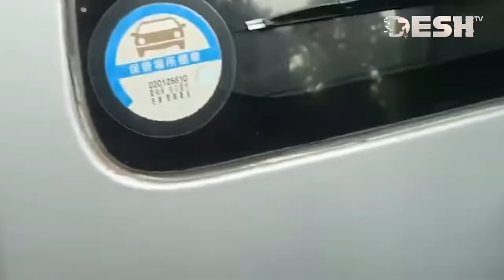রাজশাহী-৪: নৌকা ও স্বতন্ত্র প্রার্থীর সমর্থকদের ব্যাপক সংঘর্ষ | Rajshahi-4 | Election News | Desh TV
»» Office Address:
42, Shaheed Sangbadik Selina Parveen Sarak, Malibag 1217 Dhaka, Dhaka Division, Bangladesh